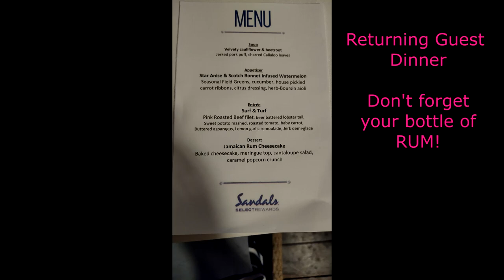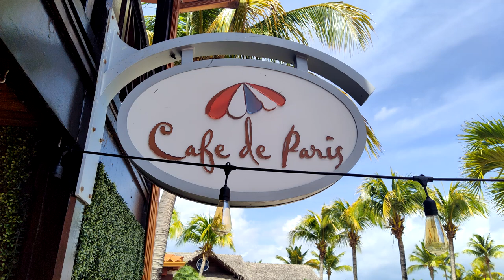Sandals Grenada March 2023 Part 1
We traveled to Sandals Grenada to celebrate our anniversary. After staying the 1st night at the Radisson Grenada, we arrived at Sandals at 8:15 am on Monday morning.

This is a recap of our 1st 3 days. Dinner was the best, Breakfast was 2nd, and Lunch was just okay.

The resort is easy to walk and you get the layout by the 2nd day.

I highly recommend grabbing a chair on the beach by the cliffs. Shade all day and waiter bring drinks around. You have to move for weddings occassionally.

The South Seas Hideaway Jr Suites need more US outlets. They had plenty for British guest who were 50% of the clients.

Disappointed they didn't have any Crown Royal on hand. They claimed their supplier was having troubles, yet I saw plenty at the Airport Duty Free shops.